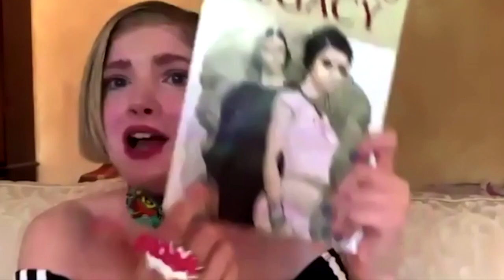JUPITER'S LEGACY CAST (FUN!) INTERVIEWS: on CODES to live by, SPANDEX & NEW NETFLIX SUPERHERO SERIES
Emmy-winnter Tara Hitchcock (follow on IG: @taraontv) chats with the cast of 'Jupiter's Legacy', Netflix's new superhero tv series (from the mind of Mark Millar). Here, Josh Duhamel, Leslie Bibb, Matt Lanter, Ben Daniels, Elena Kampouris, Andrew Horton, Mike Wade, Tenika Davis, and Ian Quinlan talk 'codes to live by', the elaborate costumes (turns out Josh Duhamel's son had a say in his dad's outfit), and what 'legacies' their ACTUAL parents passed on to them. Catch 'Jupiter's Legacy' on Netflix 5/7!